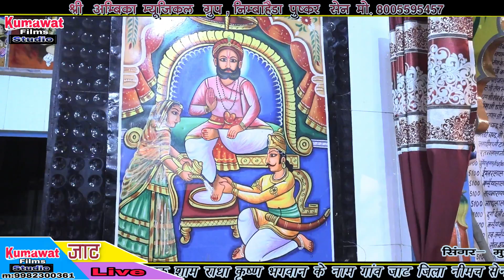पुष्कर सेन ने गायी नारायणी माता की महिमा।।जाट लाइव।।सेन समाज मंदिर जाट।।2020 latest bhajan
Singer- Puskar sen

Song- dhol nangara nopat baje jinni jalar baje narayani mata ka chok mahi

Jaat live

jat mp live

nimach jat live

jat live puskar sen

Kumawat films